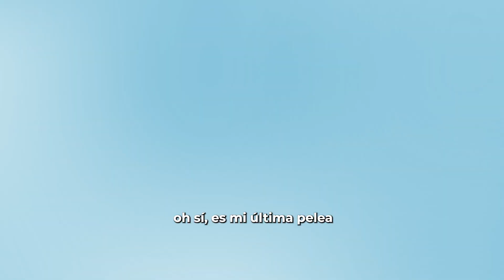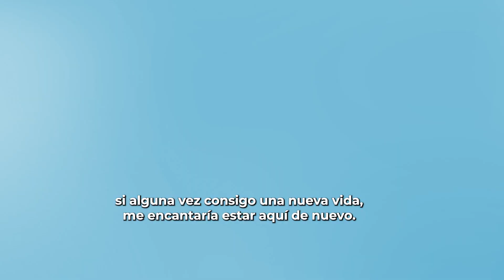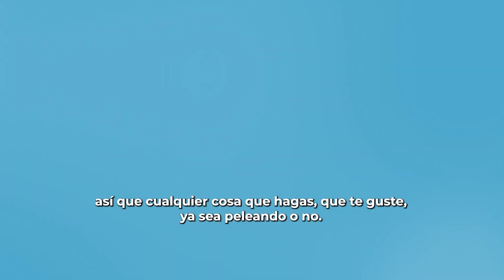ALEX TRINIDAD SE RETIRA EN CAGE WARRIORS Y XOLOS FEMENIL SIGUE SUMANDO PUNTOS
Alex "The Icecream Man" Trinidad ORIGINARIO DE SAN DIEGO SE RETIRA A LOS 33 AÑOS DE EDAD, DESPUÉS DE GANAR SU ÚLTIMA PELEA EN Cage Warriors

Xoloitzcuintles Femenil SIGUE CON PASOS FIRMES EN EL ACTUAL TORNEO Y GANA 2 GOLES A CERO DE VISITA AL ATLÉTICO DE SAN LUIS